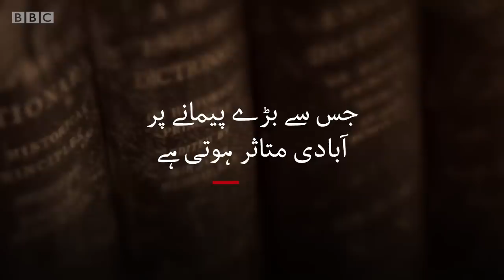Coronavirus: What is a pandemic? - BBCURDU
کووِڈ 19 چین کے شہر ووہان سے شروع ہوا۔ یہ محلق وائرس اب دنیا کے مختلف ممالک تک پھیل چکا ہے اور خدشہ ہے کہ اسے عالمی وبا قرار دے دیا جائے گا۔ پینڈیمک یا عالمی وبا کی صورتحال اس وقت پیدا ہوتی ہے جب ایک وائرس نیا ہو اور وہ ایک انسان سے دوسرے انسان میں باآسانی منتقل ہو جاتا ہو۔ لیکن آخر عالمی وبا ہوتی کیا ہے؟